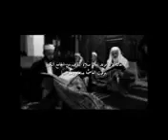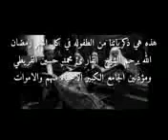الشيخ محمد القريطي - تلاوة عطرة مع اذان المغرب